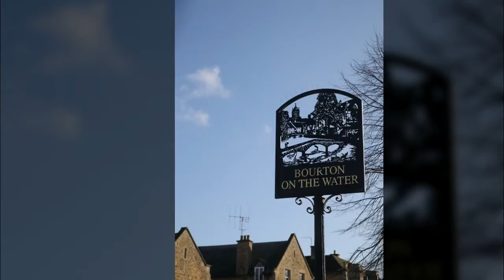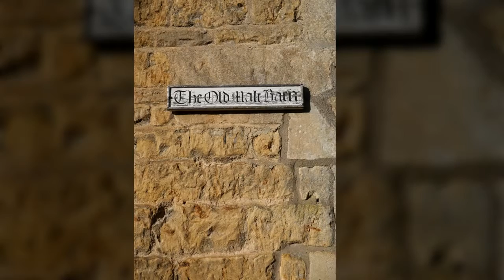Pastoral Landscape of England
I took the pictures during my journey to Seven Sisters, Stonehenge, and Cotswold in January, 2018.